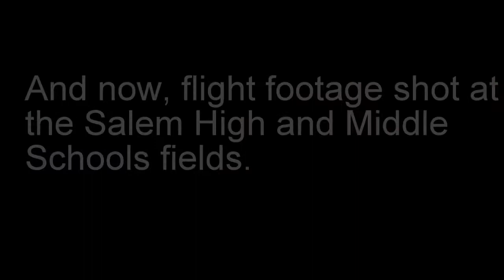3DRX8 Intro and flight 2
Here is a walk through of all the major components of the 3D Robotics X8 along with another set of flight footage captured at an athletics compound between the Salem High and Middle schools